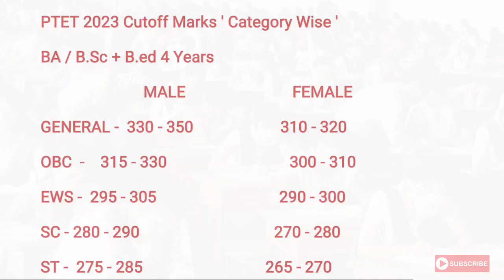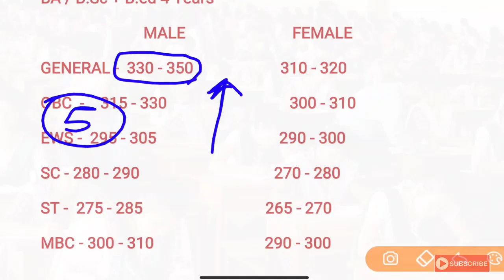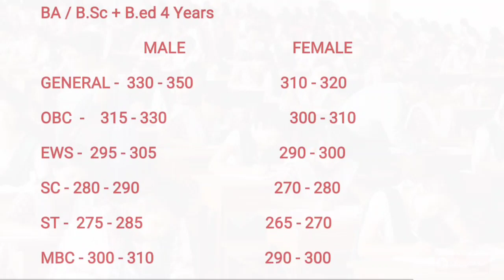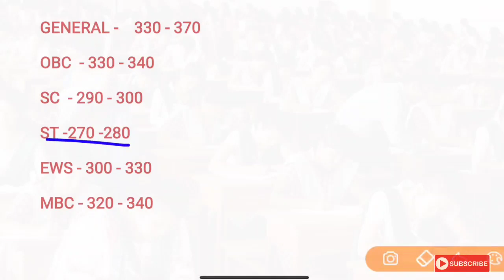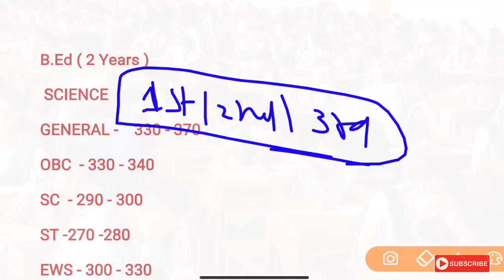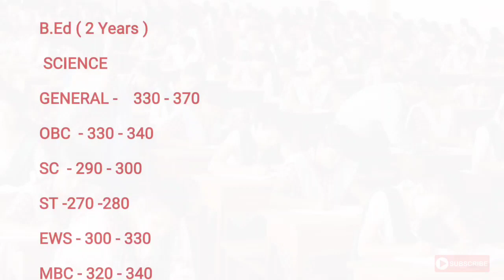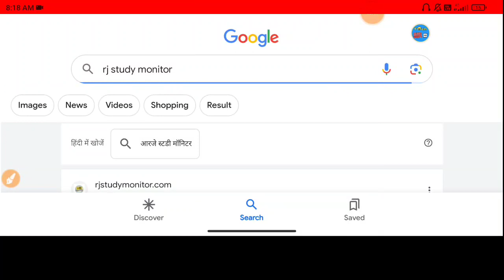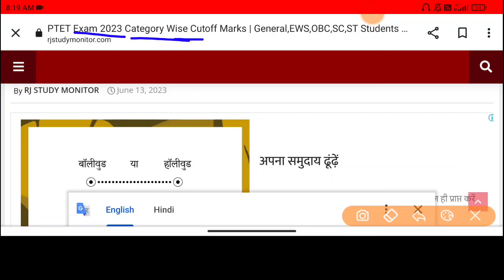PTET Exam Category Wise Cutoff Marks 2023 | PTET Cutoff Marks, Ptet Result Date जल्द देखें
Rajasthan PTET Exam Category Wise Cutoff Marks Declared 2023 | PTET Exam 2023 Cutoff Marks, Rajasthan Ptet Exam Cutoff Marks Declared

Ptet 2023 Cutoff Marks ' General, Obc, EWS, SC, ST, MBC

Ptet 2023 Result Date, Rajasthan Ptet Exam Result Kab Aayega, Rajasthan Ptet 2023 Cutoff Marks Declared, Rajasthan Ptet Exam Category Wise Cutoff Marks

राजस्थान पीटीईटी परीक्षा 2023 कट्ऑफ अंक ज़ारी, राजस्थान पीटीईटी परीक्षा 2023 रिजल्ट डेट घोषित, Rajasthan Ptet Exam Result 2023 , Ptet 2023 Cutoff Marks Category Wise